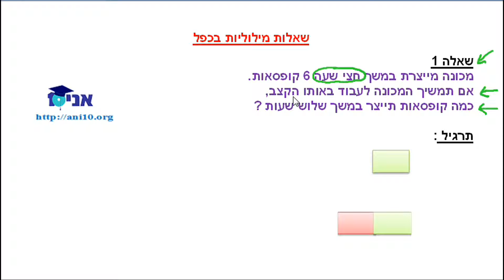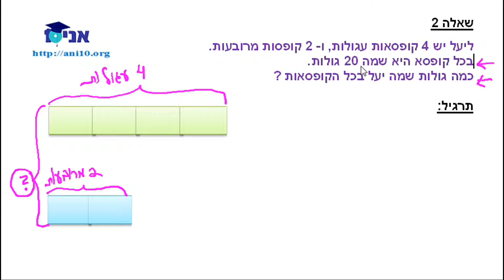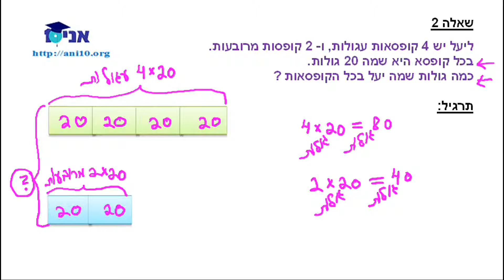כיתה ד שיעור 19 ב שאלות מילוליות כפל